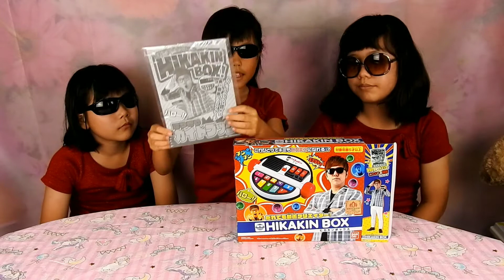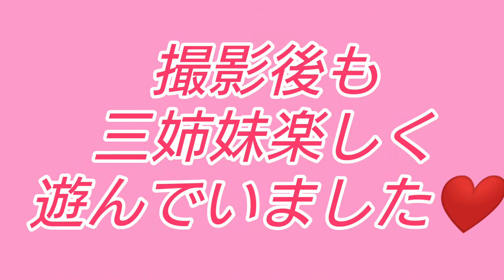誰でもHIKAKINになれる！？HIKAKIN Boxで遊んでみよう！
今回は新しく発売されたHIKAKIN BOXの紹介をします☆

準備中です♪

素材→PIXTA